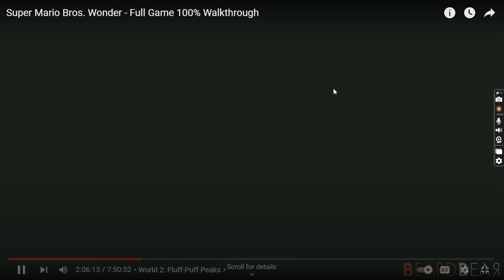Super Mario Bros Wonder 😊 Fluff-Puff Peaks Up n Down with Puffy Lifts Insane Mario Runs by BeardBear